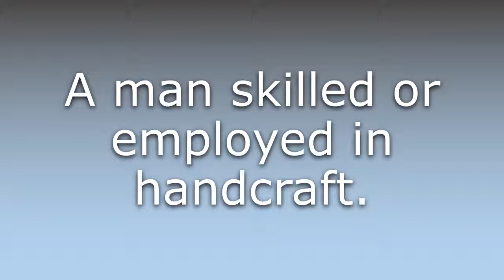What does Handi-craftsman mean?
What does Handi-craftsman mean in English? Learn the meaning of the word Handi-craftsman! How to Pronounce Handi-craftsman. Expand your vocabulary, learn words.